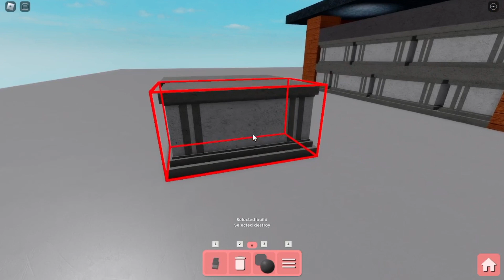Rainbow Friends Tricks for Piggy Build mode! | Tips and Tricks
Roblox Piggy

Build mode Tips and Tricks
Rainbow friends Tricks

in today's video I'll show you some Easy Tricks for your Piggy and Piggy rainbow friends maps!

I'm on a quest to reach 3k subscribers before Summer ends!

Help me out, Your support is greatly appreciated ❤❤❤